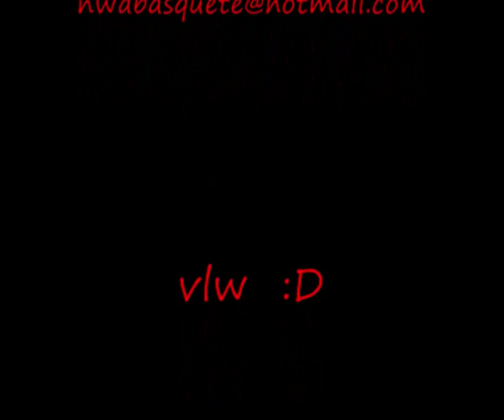NWA x Black Star decore 3º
NWA x Black Star decore no citadino adulot de basquete em joinville !!!

Liga Norte de basquete

NWA com uniforme Bordo!!!